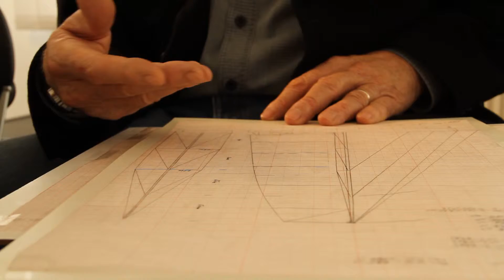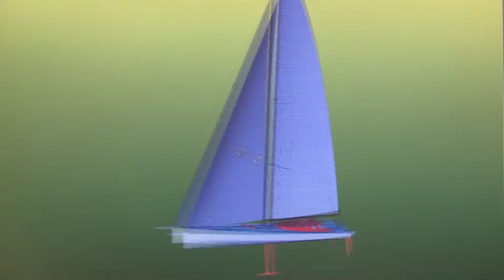Fa Nándor - Spirit of Hungary